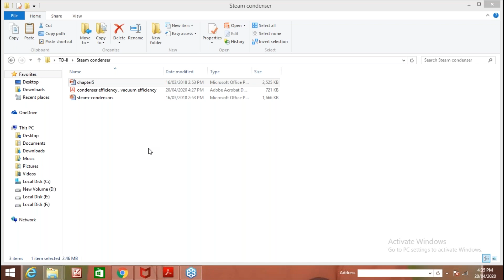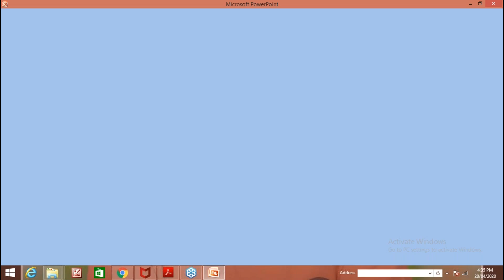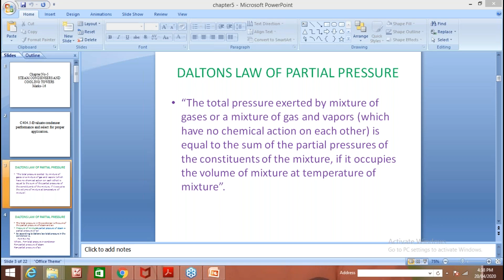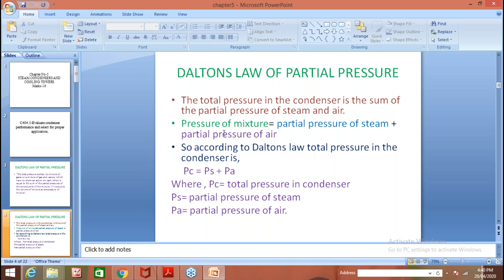Lecture on condenser part 2